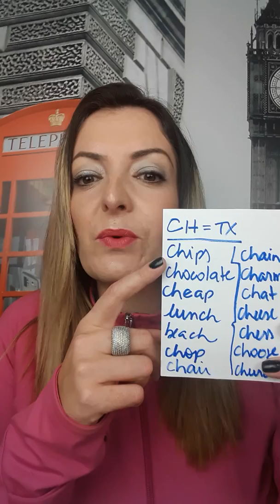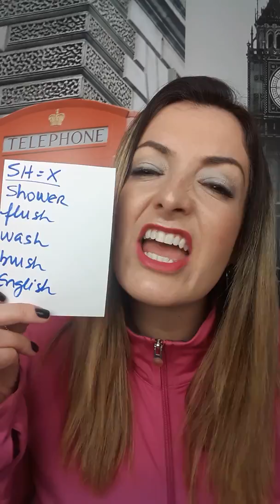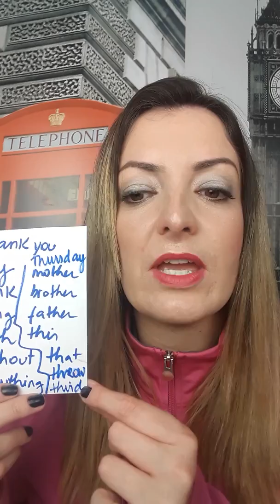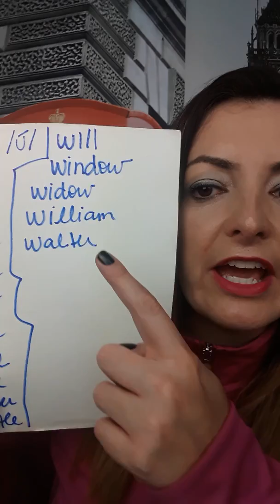A diferença de SH, CH, TH, WH em inglês